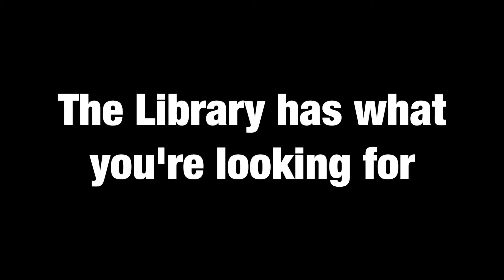Ghostbusters Spooky Library Day - 15s Version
The Fort Collins Ghostbusters got a call to the Poudre River Public Library District's Old Town Library!